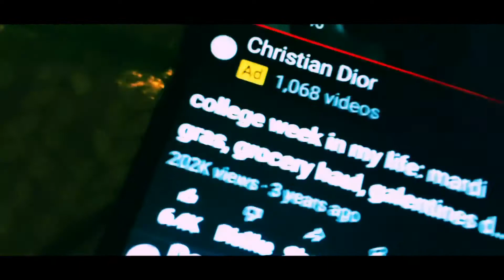Wednesday vlog: so I got a shot yesterday 🤪 |s10e12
instagram crystin9 and crystin journal

tiktok crystin Jackson